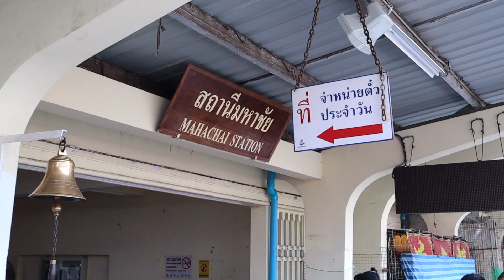นั่งรถไฟวงเวียนใหญ่ มหาชัย " ปั่นเพลิน เดินชิม ริมราง " วันเดียวก็เที่ยวและอิ่มได้ !!!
- นั่งรถไฟ แล้วเดินไปชิมอาหารตามร้านเด็ดๆ และขึ้นชื่อในย่านมหาชัย และนักท่องเที่ยวสามารถนำรถจักรยานขึ้นรถไฟจากสถานีวงเวียนใหญ่ เพื่อมาปั่นในพื้นที่จังหวัดสมุทรสาครได้อีกด้วย
- กราบสักการะศาลเจ้าพ่อเสมา เจ้าพ่อหลักเมืองสมุทรสาคร
- เที่ยวตลาดมหาชัยเต็มไปด้วยของทะเล ทั้งสดและแห้ง ผัก ผลไม้ ขนม ร้านอาหารอร่อยๆมากมาย
- เยือน “บ้านร้อยปี” ที่เป็นบ้านพักของเจ้าหน้าที่รถไฟที่มีประวัติอันยาวนาน
- ร้านอาหารท่าเรือภัตตาคาร ทานอาหารอร่อยๆ บรรยากาศดีๆ มองเห็นแม่น้ำ
📌 กิจกรรม “ปั่นเพลิน เดินชิม ริมราง” ประชาสัมพันธ์ส่งเสริมการท่องเที่ยวโดยรถไฟ เนื่องในโอกาสรถไฟสายแม่กลอง มหาชัย-วงเวียนใหญ่ ใกล้ครบ 118 ปี
จังหวัดสมุทรสาคร ร่วมกับ ททท.สำนักงานสมุทรสงคราม เทศบาลนครสมุทรสาคร การรถไฟแห่งประเทศไทย หอการค้าจังหวัดสมุทรสาคร สภาอุตสาหกรรมจังหวัดสมุทรสาคร และกลุ่ม YEC หอการค้าจังหวัดสมุทรสาคร เปิดตัวกิจกรรม “ปั่นเพลิน เดินชิม ริมราง” เพื่อเป็นการประชาสัมพันธ์ส่งเสริมการท่องเที่ยวโดยการสัญจรทางรถไฟ เนื่องในโอกาสที่รถไฟสายแม่กลอง หรือสายมหาชัย-วงเวียนใหญ่ จะดำเนินการครบ 118 ปี
📌รอบเวลารถไฟ สายวงเวียนใหญ่ - มหาชัย
- สถานีวงเวียนใหญ่
เวลา 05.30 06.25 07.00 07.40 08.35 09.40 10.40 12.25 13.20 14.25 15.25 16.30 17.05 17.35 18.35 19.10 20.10
- สถานีมหาชัย
เวลา 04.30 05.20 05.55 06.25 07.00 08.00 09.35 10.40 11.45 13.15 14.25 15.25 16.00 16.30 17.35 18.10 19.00
- ค่าโดยสาร ชั้นธรรมดา 10 บาท ชั้นปรับอากาศ 25 บาท